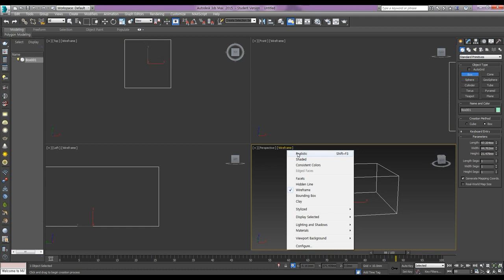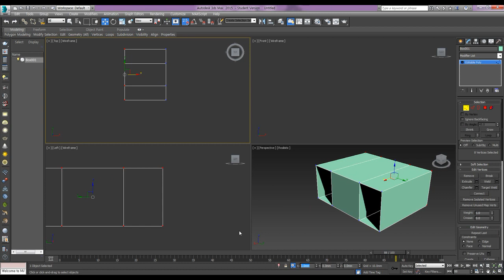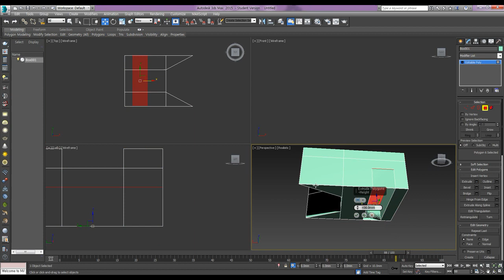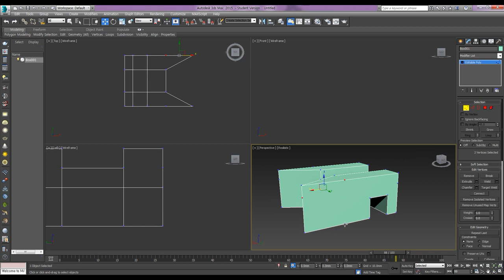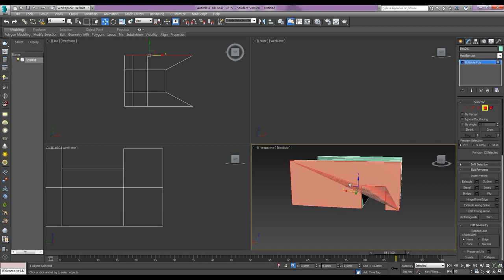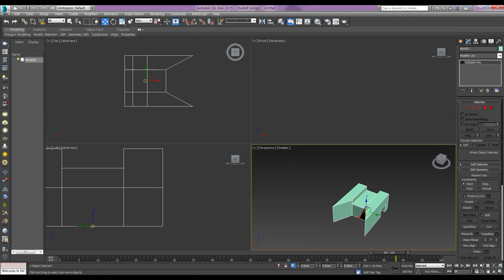How to make a basic figure by Edit Poly 5 / Edit Poly를 이용한 기본도형 완성하기 5